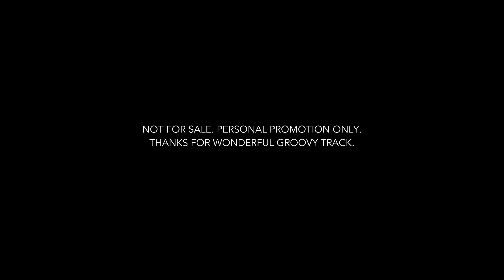브레이브걸스 Brave Girls - 롤링 Rollin' (In D's Bootleg Extended Mix)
Not For Sale. Personal Promotion Only.